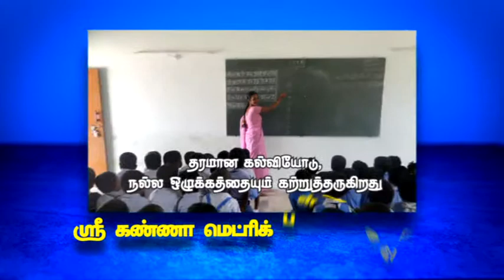Pixer Animation Works Visual Ad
Kanna Matriculation School - 2015